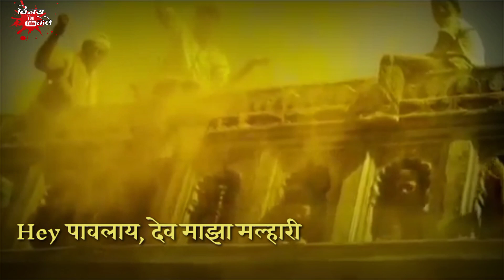Hey Pavlay Dev Maza Malhari Status | New Khandoba Status | Preet bandre Druvan Moorthy | Agri Koli..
नमस्कार मित्रांनो...
तुम्हाला माझे स्टेटस आवडत असतील तर माझ्या चॅनल सबस्क्राईब करा आणि शेअर करायला विसरू नका .धन्यवाद.